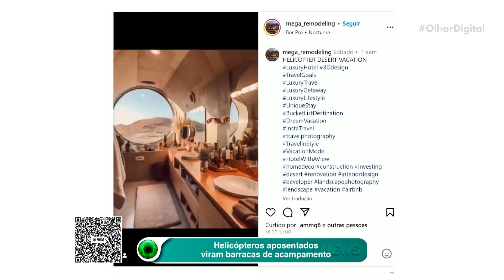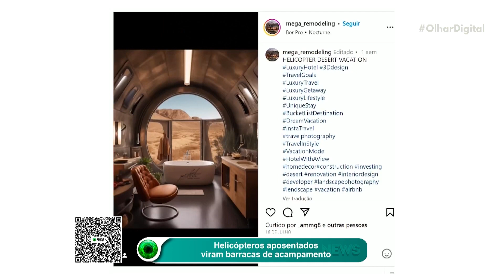Helicópteros aposentados viram barracas de acampamento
Transforme seu acampamento em algo luxuoso e sustentável com o projeto 'Helicopter Glamping'. Conheça a ideia de transformar helicópteros aposentados em suítes de hotel ao ar livre. 🚁🌳🛌